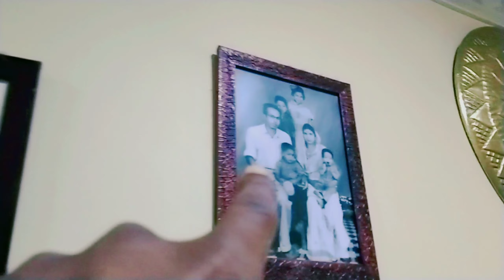My first vlog_2023_how to viral long video on youtube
New year video#youtube#youtubevideo
2023viralvideo
viral
trendingvideo
trendingvideos
bestvideo
assamesevideo
how to viral long video on youtube
happy new year
viral video
Jonopriyo youtuber
Jonopriyo youtubers
My first vlog 2023
My first vlog keise viral karein
assamese vlog